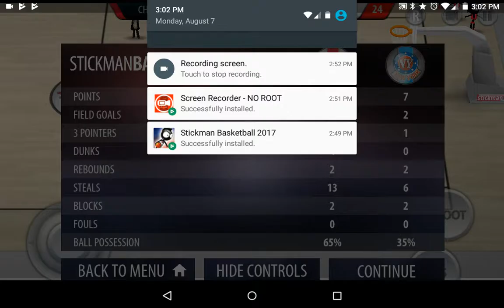Stickman basketball part 1